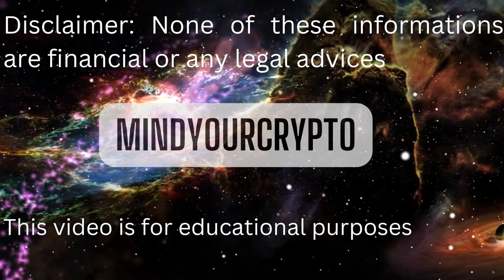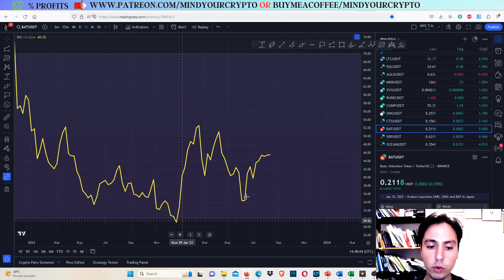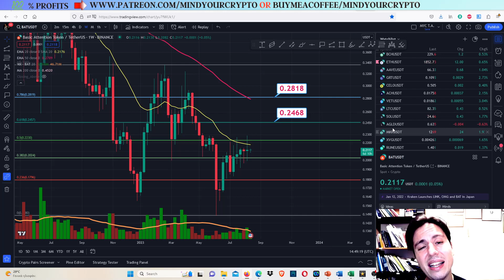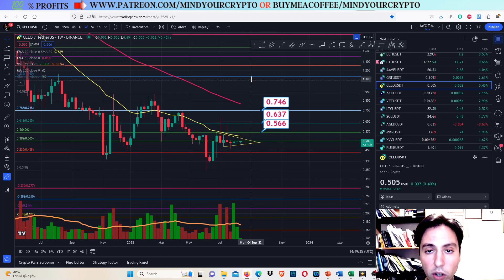CELO and BAT Can have a BREAKOUT! The Exact Price Targets!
In this video we will provide the price prediction and technical analysis of ThorCHAIN(RUNE)/USDT(2023) and at which target you are going to be a millionaire.